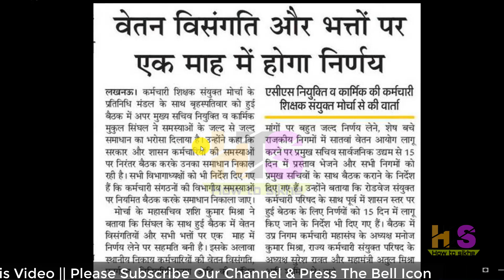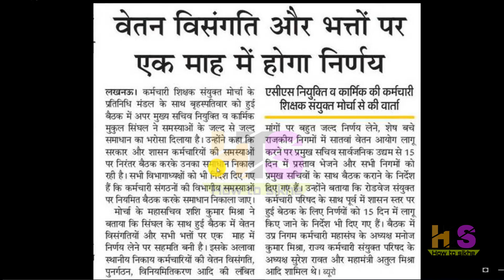यूपी कर्मचारियों खुशखबरी- वेतन विसंगति और भत्तों पर एक माह में होगा निर्णय | Govt Employees News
2nd-:
*Queries solved*
home guard news today 2019 , uphg salary news today , uphg bharti 2019, up government teacher news
up teacher news today,basic shiksha news today,shikshak news today,up shikshak bharti latest news today

*My Smartphone*

*My Tripod*